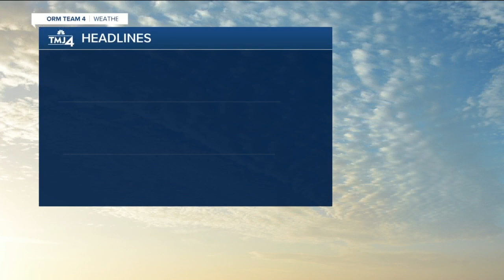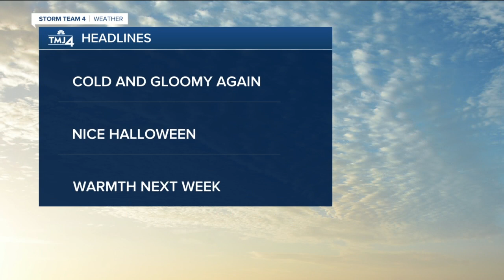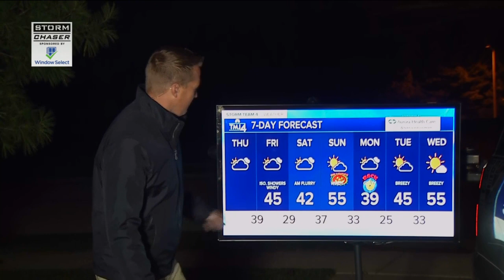Chilly, breezy Thursday with wind gusts up to 30 mph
After one day of sunshine and 50s, more clouds and chilly temperatures return today.  Temperatures will stay in the 40s today as north winds gust up to 30 mph.